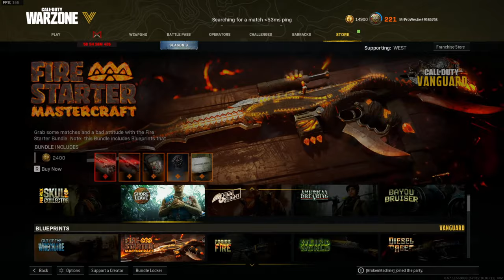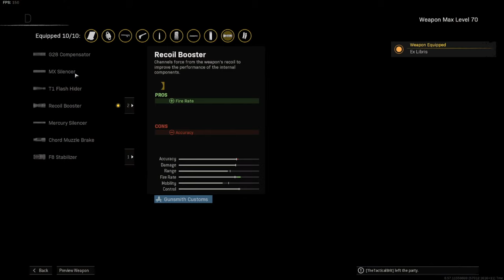Who remembers how BROKEN this weapon was?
Who remembers how broken this weapon was in Warzone? The FFAR was one of the top weapons used during the Verdansk '84 days and was infamous for having a 400ms TTK at almost any range. This thing beat SMGs, ARs and Snipers! I hope you enjoy this Warzone Season 3 gameplay including new weapons, map changes, new perks and more!